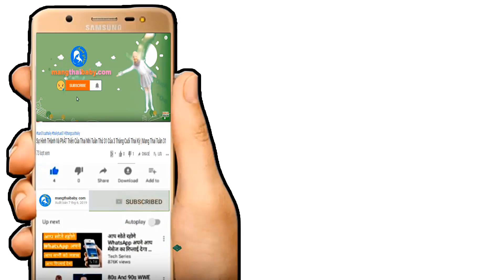✅ Các Loại Sữa Dành Riêng Cho Bà Bầu Mang Thai 3 Tháng Đầu Mẹ Nên Biết ? | 3 Tháng Đầu Uống Sữa Gì ?